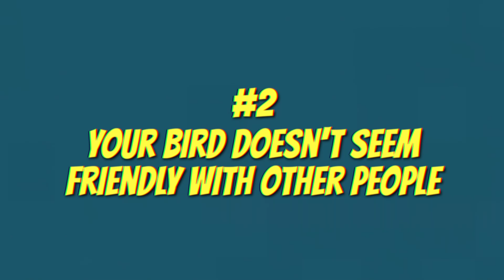5 Signs Your Bird Considers you it's Mother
Hi Buddies,
Birds often mark their owners as parents, your bird may show strong bonds and an obvious preference for one person over others.
Your bird may imprint on you when it sees you as a source of safety, food or friendship.
But, how do you know if your bird has marked you as it's mom or dad?
In this video, we will talk about 5 ways your bird is saying you're their parent.

// VIDEO DETAILS //
My 2 Main Cameras:
Sony A6600
Sony ZV-1
My VISION cage
My budgie's playground
My budgie's premium seed mix